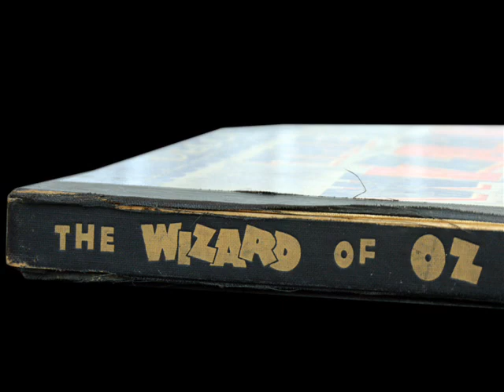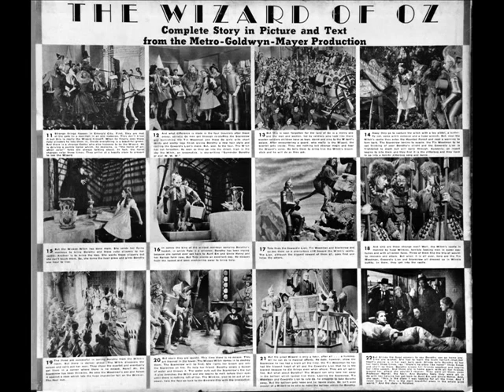Judy Garland with Victor Young & His Orchestra- "The Jitterbug"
The Jitterbug - Judy Garland with Victor Young & His Orchestra (Ken Darby) - DECCA presents the Musical Score from METRO-GOLDWYN-MAYER'S Motion Picture Triumph, THE WIZARD OF OZ - Decca Album 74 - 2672-B

(Not from the original soundtrack.)